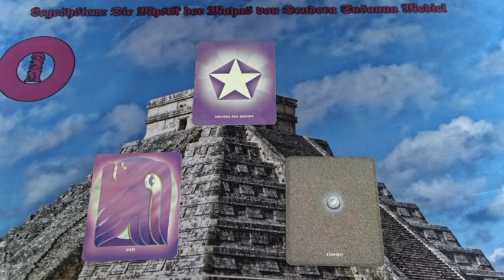Maya Kalender: 02.08.2019 Krafttier Adler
Hotline:
Meine 5 Kanäle:
Venezianisches Liebesorakel
Orientalisches Liebesorakel
Meisterin des Kartenlegens
Nofretete's Offenbarungen
Fernöstliches Liebesorakel
Bild: shutterstock/rokopix